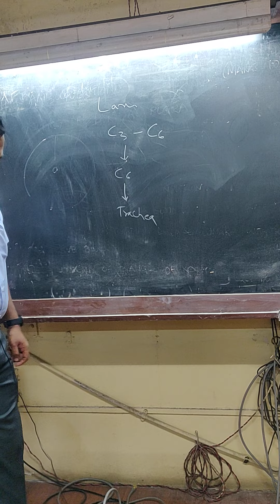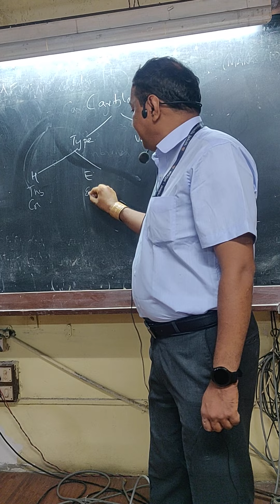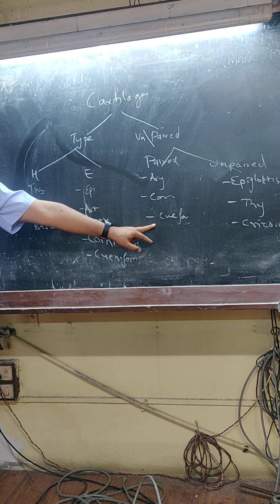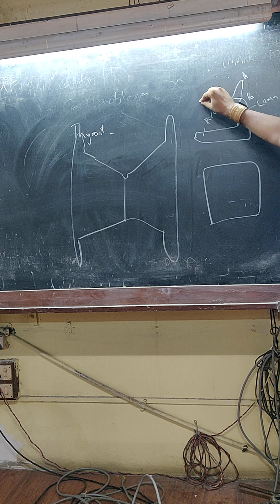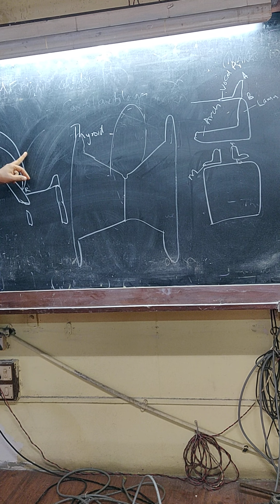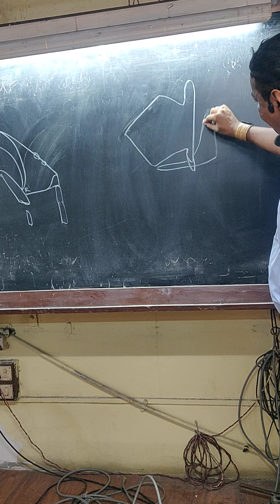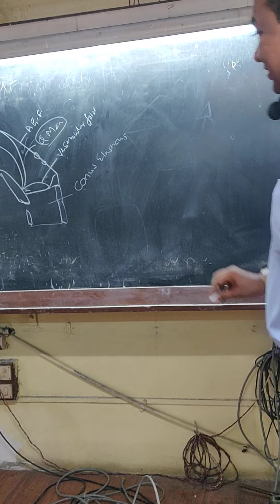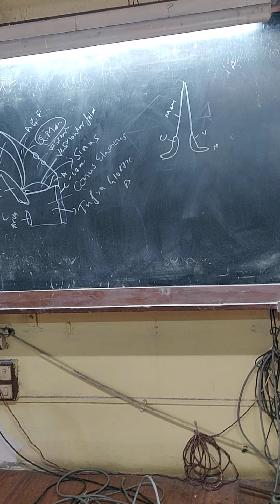Larynx 1 by Dr YJB